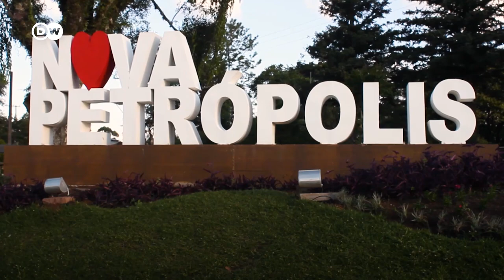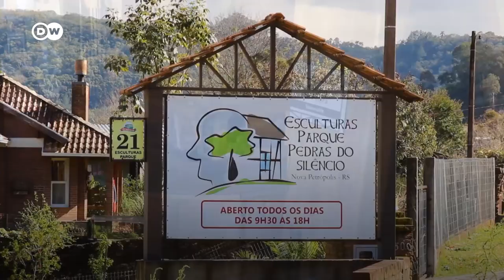German Tradition in Brazil: A Local Shows You Nova Petrópolis | Travel Tips for Nova Petrópolis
A few regions of Brazil remain largely untouched by the coronavirus. That's encouraging! Go on a tour of Nova Petrópolis, a city in southern Brazil, that has a lively German tradition